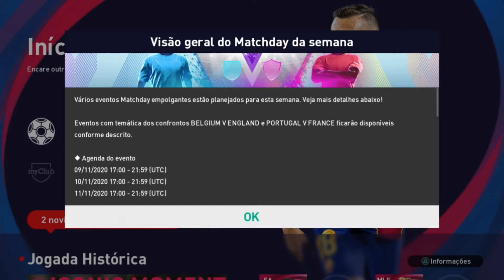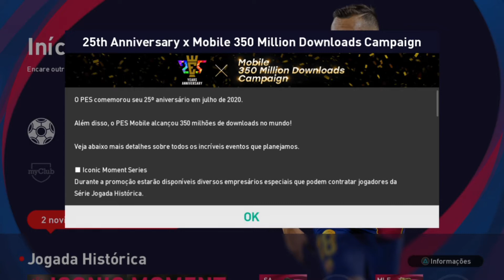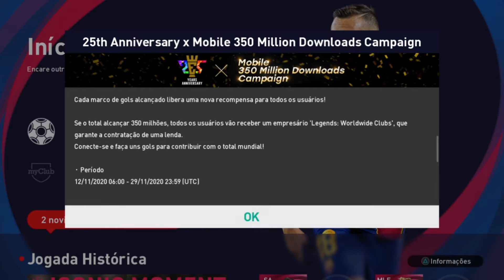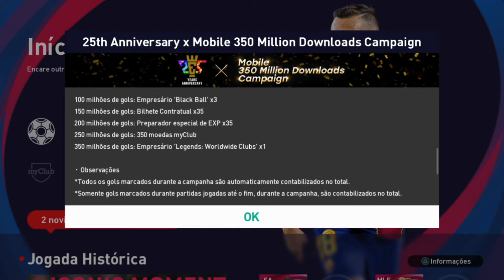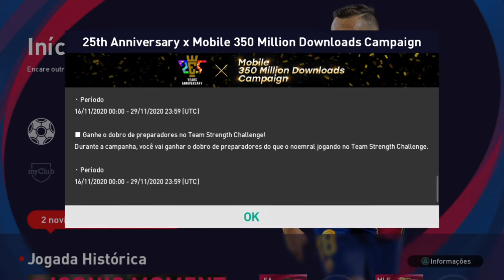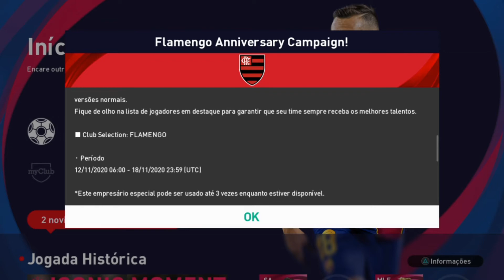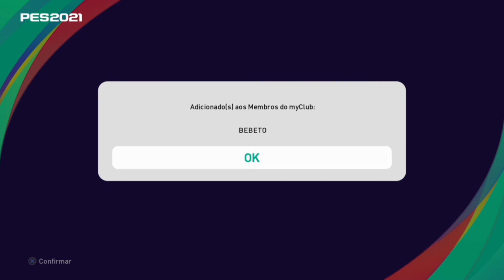PES2021 | ATUALIZAÇÃO DA SEMANA| LEGENDS FLAMENGO | ICONICS JUVENTUS | PACK OPENING E BÔNUS GRÁTIS!!